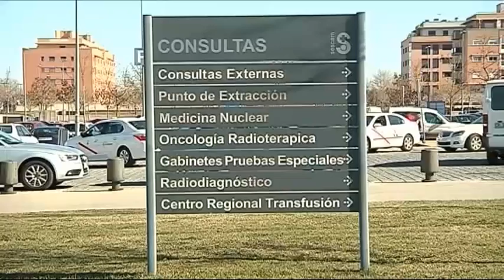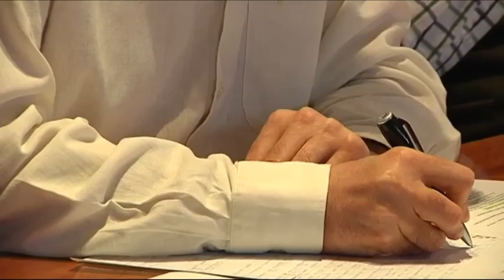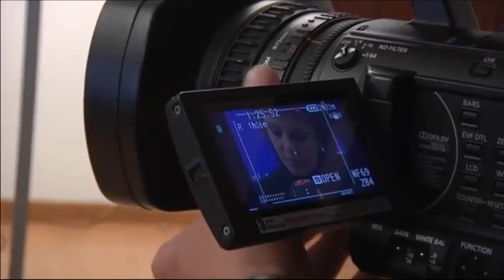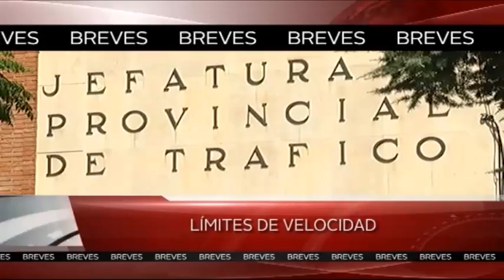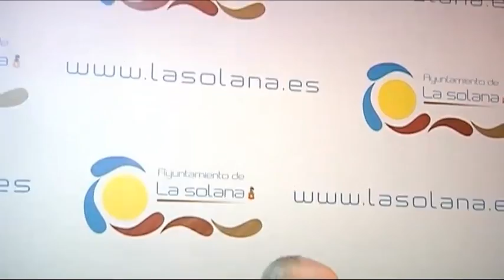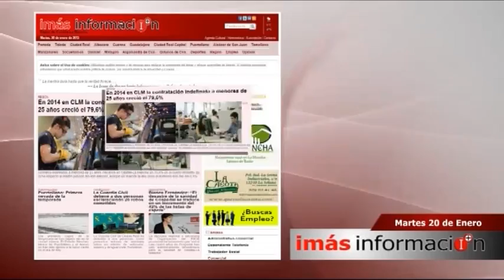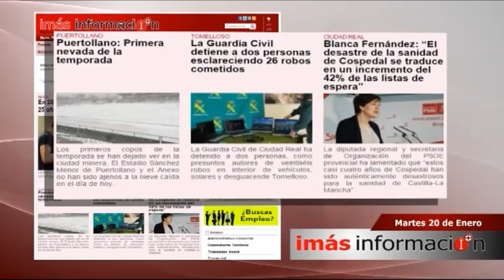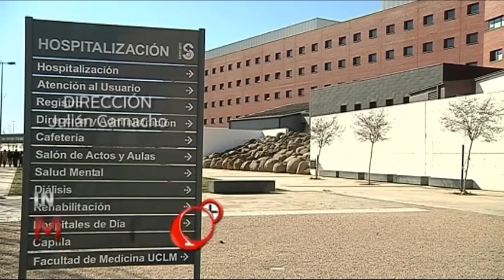"INFORMATIVOS" de Imás Tv ( 20 de enero de 2015)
Con Kiko Fernández